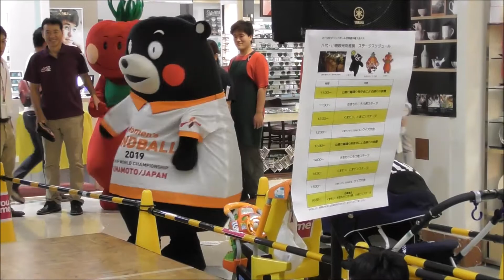くまモンころう君 お兄さんをガン無視でやりたい放題ｗ